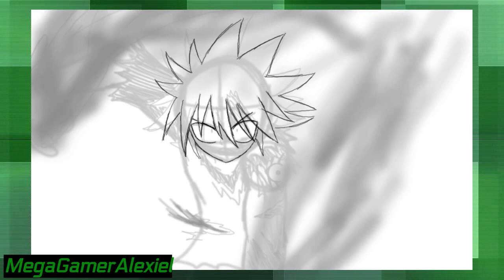Alexiel Speed Draws: Tamashi 10% Hybrid form [HYBRID MEMORY]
Sonic Colors will be back soon, so until then have a little speed drawing video, Haven't done these in a while so it was nice to do

EDIT: Song was muted so I swapped the music

Check me out on Facebook and Twitter too